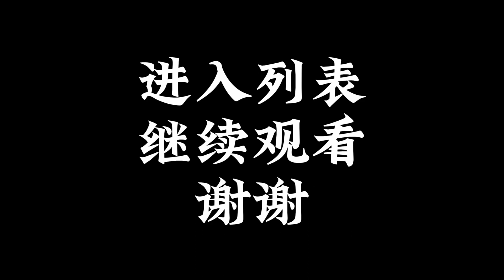Merlin 1 - E9（梅林传奇）第1季 — 第九集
《梅林传奇》（Merlin）是2008年由英国广播公司出品的魔幻电视剧。 由詹姆斯·霍威执导，科林·摩根和布莱德利·詹姆斯搭档主演，全剧共五季，于2012年底完结。 该剧改编自英国历史传说，讲述了年轻的梅林大法师如何认识自己的使命、成为亚瑟王子的亲密朋友共同拯救世界，和他们之间史诗般的英雄故事。

制片人：朱莉·加德纳 、贝森·琼斯
特效：米尔广告公司
制片公司：阳光
首播时间：2008年9月20日
发行公司：弗里曼特尔传媒公司（除英国外的所有地区）

"Merlin" is a 2008 fantasy TV series produced by the British Broadcasting Corporation.  Directed by James Howey and starring Colin Morgan and Bradley James, the show lasted for five seasons and ended at the end of 2012.  The play is adapted from a British historical legend and tells the story of how the young Archmage Merlin realizes his mission, becomes a close friend of Prince Arthur and saves the world together, and the epic heroic story between them.

Producer：Julie Gardner, Bethan Jones
special effects：THE MILL
production company：Shine
Premiere time：September 20, 2008
Publisher：Fremantle Media (all territories except UK)